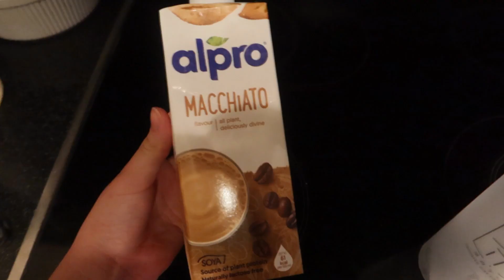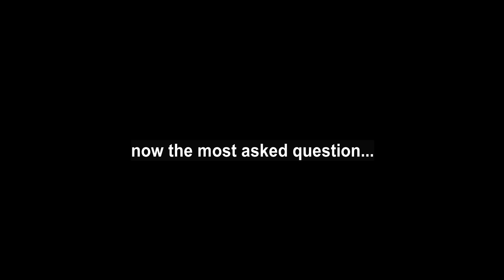the most requested video is here...you asked, i answered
it’s finally here!! the video a lot of u guys have been waiting for.

faq ✧.*
✰ where do you live?
india
✰ grade/age?
going into junior year (11th grade), 16 years
5’4!

♡ i appreciate u! thank u for watching!
SEE YA SOON!
-philippa